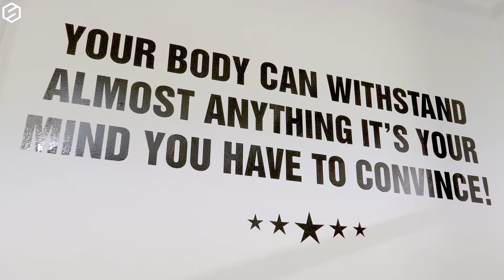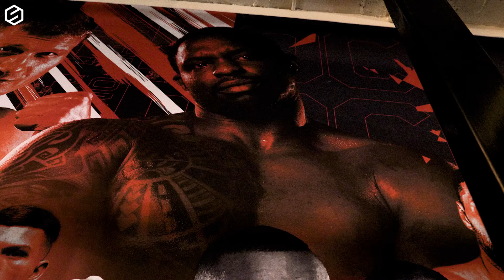The Journeyman - Boxing's professional ‘loser’, winning at life | Outside The Ropes #4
Welcome to our brand new monthly Boxing series: Outside the Ropes.
Hosted by Dom McGuinness, we go behind the scenes to meet the people behind the sport of Boxing to learn just what it takes to participate in the sweet science. Whether it be as a promoter, fighter, cornerman, referee, sparring partner, or anything in between, we've got it covered.

In this episode, we look at Jamie Quinn, the boxer paid to lose, but who is winning at life.

"A load of these fans that criticise journeymen, coming to watch the prospects, they don’t realise that their money’s going in my pocket! That’s why I’d rather be on the road than selling tickets. I don’t want to be paying no-one else’s wages. I want them paying my wages!

“After a fight I’d get an envelope – recently it’s being going into the bank – but I used to get an envelope full of cash with a wage slip in it. Cash and dash we used to call it.”

Chapters:

0:00 Intro - Why do they call you a Journeyman?
0:29 Growing up in Stockport and getting into Boxing
01:13 Fightzone footage
01:32 Amateur career 'learning curve'
01:50 Jamie Quinn on being a Journeyman and his boxing record
03:33 Jamie Quinn on realising his boxing business career
04:05 Being a skilled Journeyman vs prospects
04:39 Keeping the phone ringing by 'going to lose'
05:12 Boxing being bent and tactical fighting to avoid injury
05:53 Learning new things in Boxing and the media
06:05 Respect in boxing & dealing with The Sun headlines
07:20 Training at Matthew Hatton's gym in Stockport
07:45 Matthew Hatton enters the gym
08:12 Matthew Hatton interview on Jamie Quinn
08:50 Scott Williams interview
09:20 Fightzone Hamilton
09:30 Outro